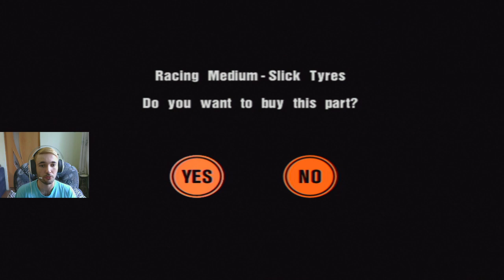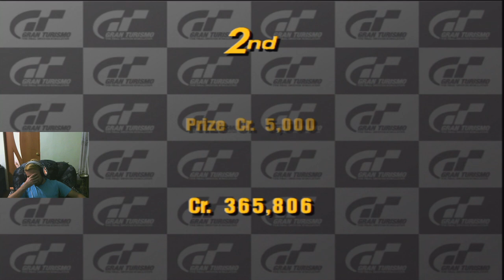Gran Turismo 3: A-Spec Прохождение часть 42 Amateur League "Japanese GT Car Championship"